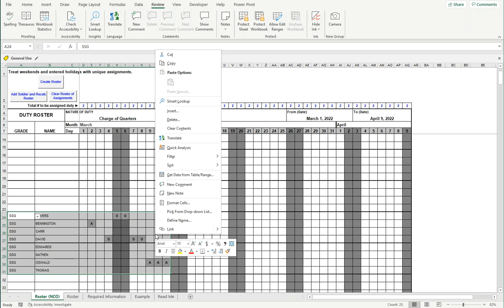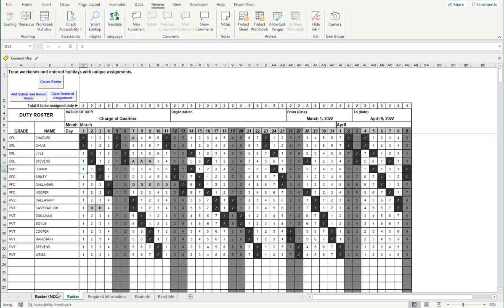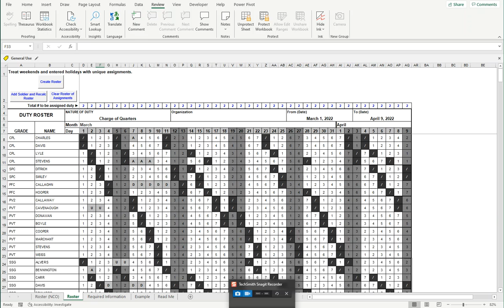Automated EXCEL Duty Roster. Assigning one NCO and two enlisted for each day.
For those of you that use my Automated EXCEL based duty roster a common question I get is to assign a mix of enlisted and NCO for each day.  I typically respond with a recommendation to run two separate rosters and paste them together once you assign the duty.  If you are interested in the automated duty roster I have a couple of other videos posted that show how it works.